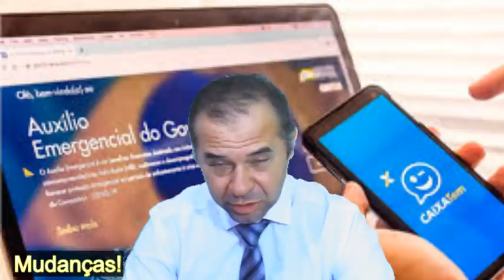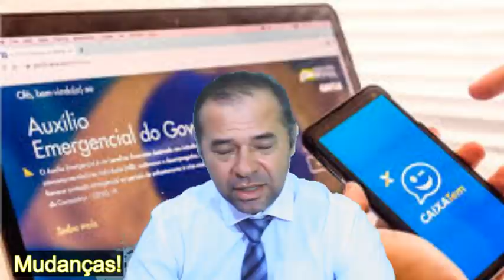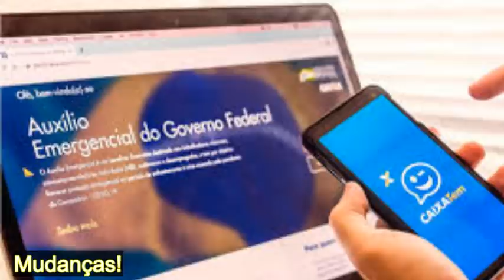Urgente! Novo Auxílio Emergencial de R$ 600 A resposta que todos esperavam! e a Justiça o que diz?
SIGA O INSTAGRAM @blogalexsilva - O Comunicador, Radialista, Pesquisador e Publicitário Alex Silva, explica neste vídeo sobre: Urgente! Novo Auxílio Emergencial de R$ 600 A resposta que todos esperavam! e a Justiça o que diz? E mais, por conta de uma mudança feita pelo Senado e sancionada pelo
presidente Bolsonaro, quem receber ao longo de
2020 mais que o limite de isenção do Imposto de Renda
terá que devolver integralmente em 2021 o auxílio que recebeu
—inclusive o dos dependentes.  Saiba os detalhes agora.